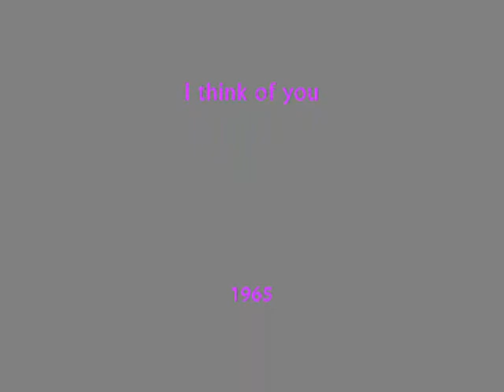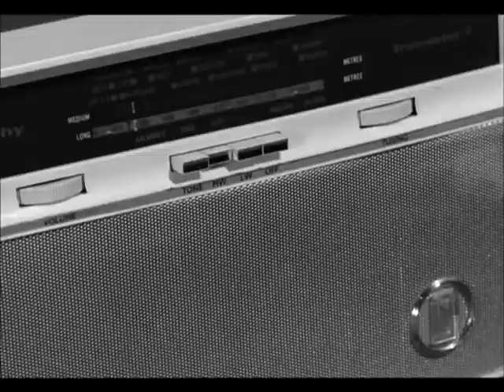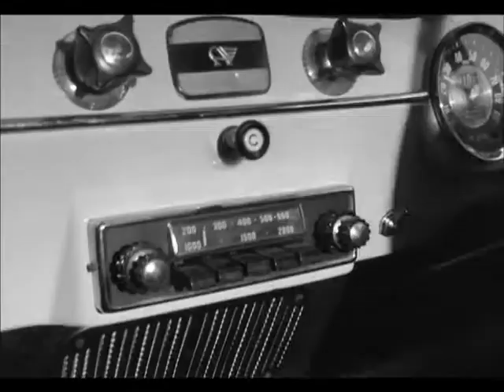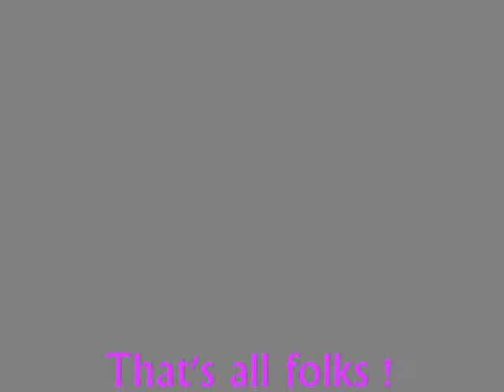The Chantelles: I think of you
Another blast from the past...1965,pirate radio,the Chantelles,the great Kenneth Cope,enjoy !